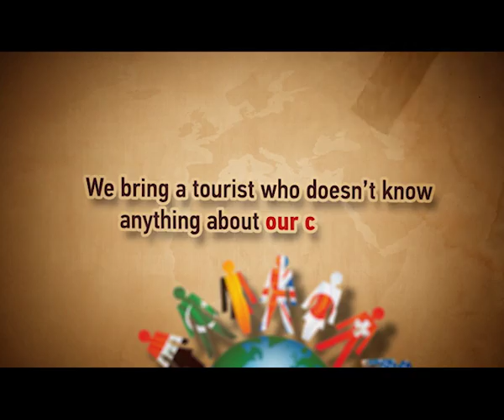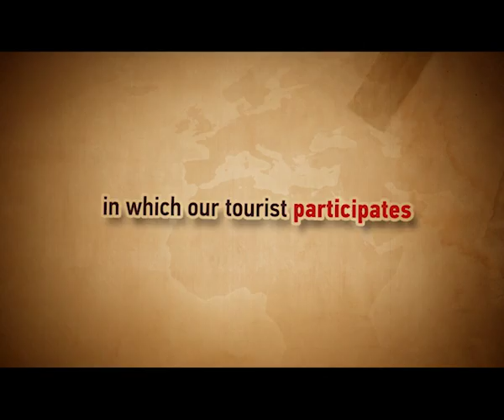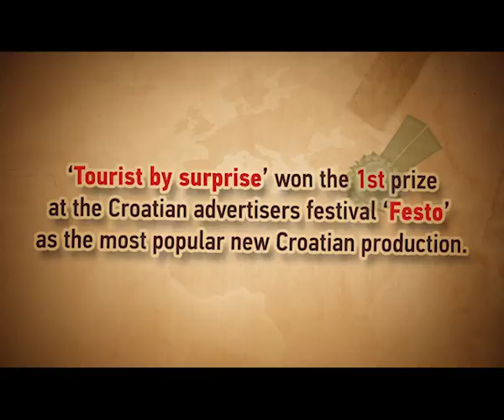"Tourist by surprise" - trailer (Slučajni turist RTL) - R.Knjaz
Slučajni turist - trailer na engleskom